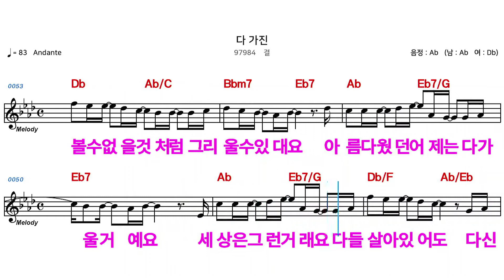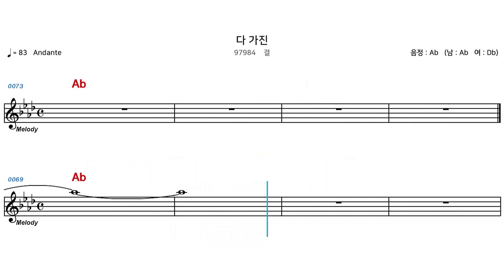(MR) 다가진 - 결